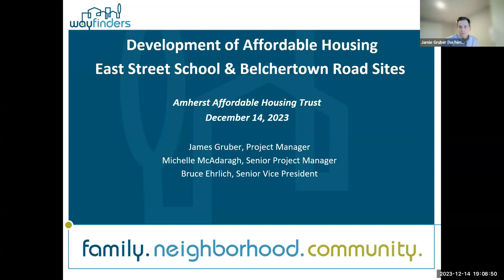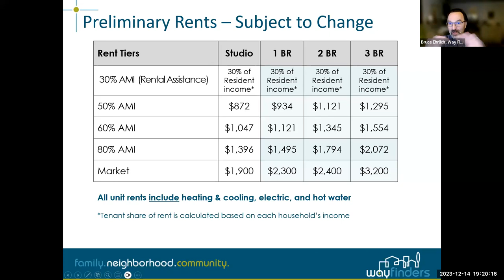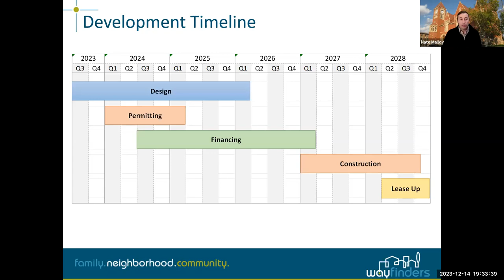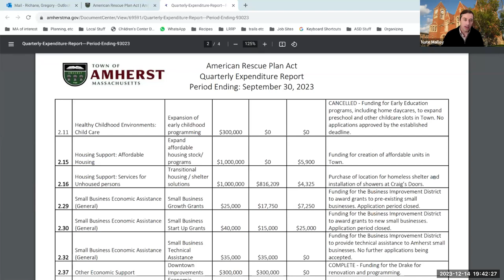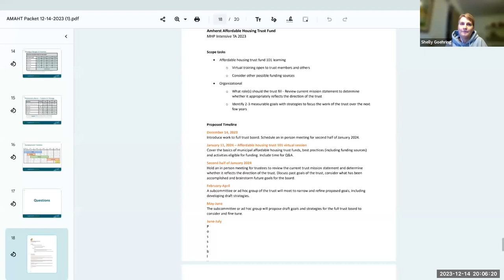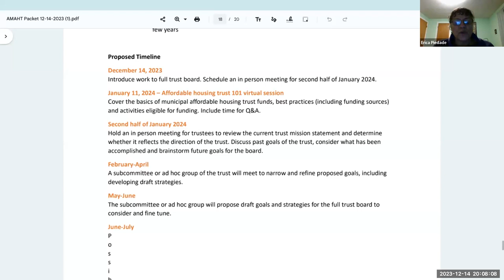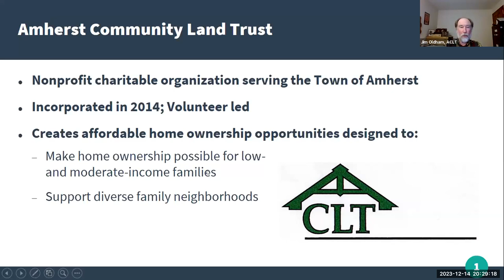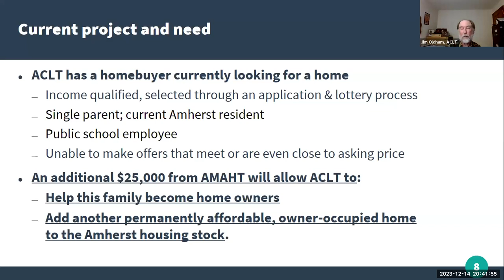Amherst Municipal Affordable Housing Trust Dec 14, 2023